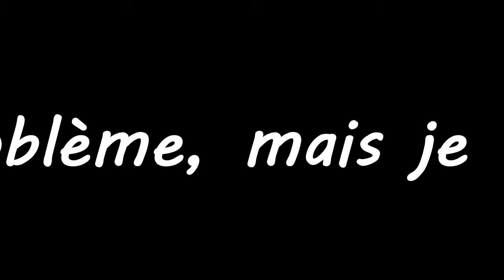Bonus- La chambre d'amis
Je vais vous montrer comment faire une chambre d'amis a partir de l'école playmobil.